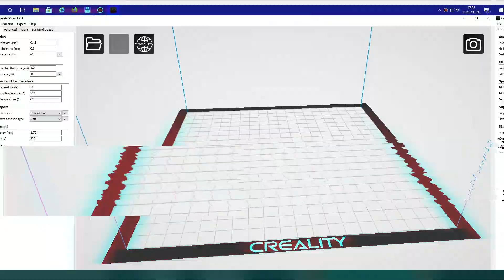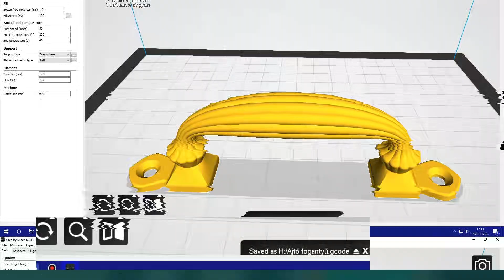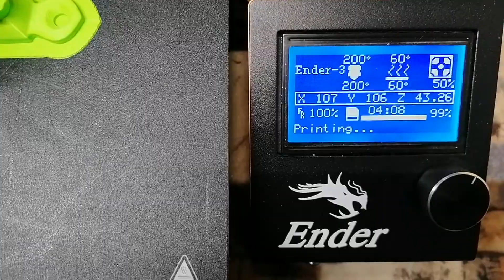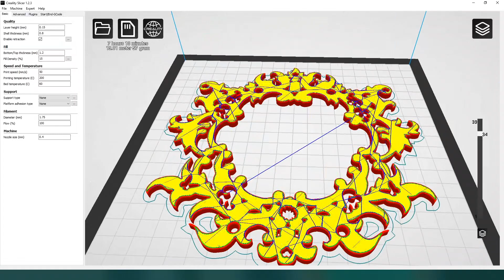Ablak Díszek 3D nyomtatás Huawei P30 lite 2020 11 04